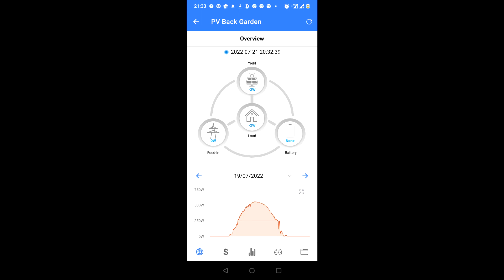VEVOR Micro Inverter WVC-1200 with fans add-on to avoid over heating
I installed an grid-tie Micro Inverter WVC-1200 in January and noticed recently with the raising of temperatures in the summer that my production graphs had multiple energy cutting.
Initially, I thought that was from been clouding day but particularly on this day that I've noted there was no clouding and in reality, was the protection on the inverter that was cutting the production after reaching temperatures above 60C, I believe.
I didn't measure at that time the temperature of the inverter enclosure and just isolated the inverter.
I haven't installed yet the 45C, 2A Normally open thermal switch (still waiting for the delivery) and just manually turning ON/OFF at the dedicated circuit breaker.
It appears that now is working without any more cut-off from the internal overtemperature protection.

Below are some experimentals where the fans improved the inverter frame temperature:

15-07-22 Maximum ambient temperature 22C around 12AM
- Inverter enclosure Max temperature around 12AM without fans working was 58.8C
- Inverter enclosure Min temperature arround 12AM with fans working was 41C
19-07-22 Maximum ambient temperature 36C arround 12AM
- Inverter enclosure Max temperature around 12AM with fans working was 50C

Main equipment
Micro Inverter WVC-1200
3x 240V, 80mm, 2800 rpm 2.5W computer fans
45C NO 2A Thermal Switch